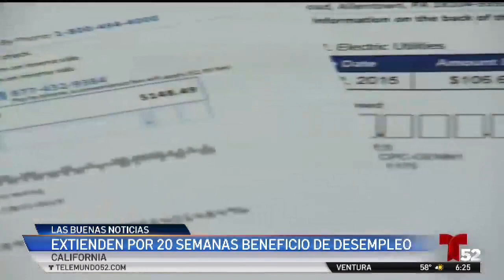Se Extiende la Ayuda de Desempleo en California.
Hay buenas noticias para los californianos, se ha extendido el beneficio de desempleo por 20 semanas más como parte de la Ley Federal CARES.

¡En hora buena!

Sobre Telemundo 52 Telemundo 52 es la estación principal de la costa oeste en el grupo de estaciones de Telemundo y sirve al sur de California desde (1987). KVEA produce 27 horas semanales de noticias locales y entretenimiento. Telemundo52 llega a los hogares por medio de la transmisión principal en el canal 52, y a través de múltiples plataformas interactivas de redes sociales las 24 horas del día los 7 días a la semana. Telemundo52 es parte de NBCUniversal Telemundo Enterprises, una división de NBCUniversal, una de las compañías líderes en el mundo en medios y entretenimiento. Telemundo también ofrece producciones dramáticas originales por medio de Telemundo Studios. NBCUniversal es una subsidiaria de Comcast Corporation.